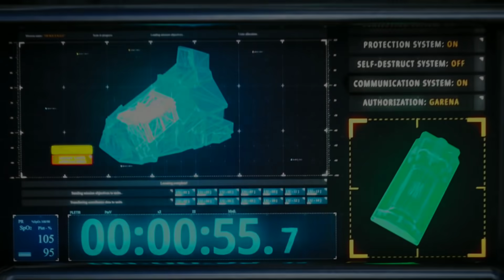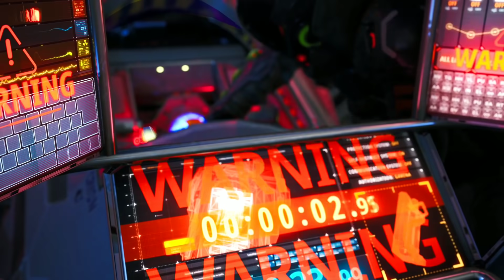FREE FIRE ARCTIC BLUE RETURNS?😍 INDIA CHAMPIONSHIP REDEEM CODE | DRACO AK RETURNS | NEW EVENT 2021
1.Garena Free Fire Indonesia Live
2.Garena Free Fire Brazil Live
3.Garena Free Fire Brasil Live
4.Garena Free Fire India Live
5.Garena Free Fire Singapore Live
6.Garena Free Fire Thailand

For Respective Team Of Garena